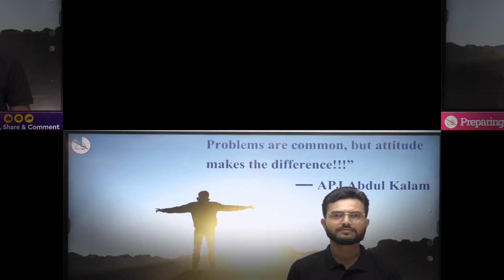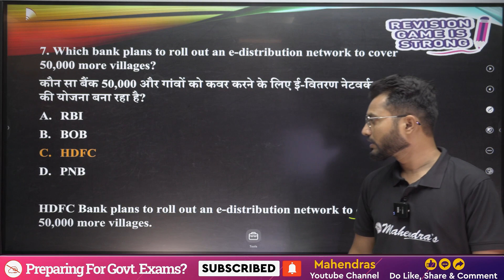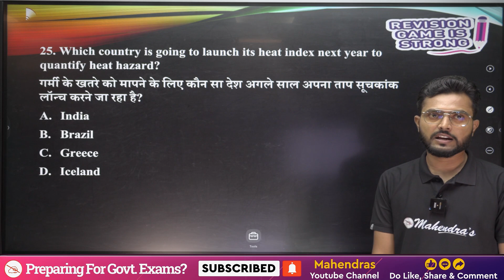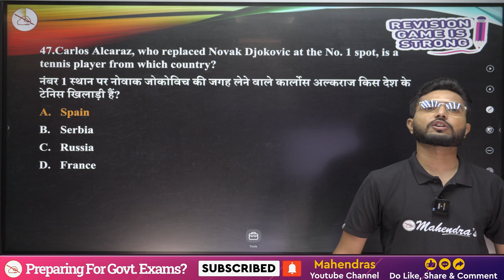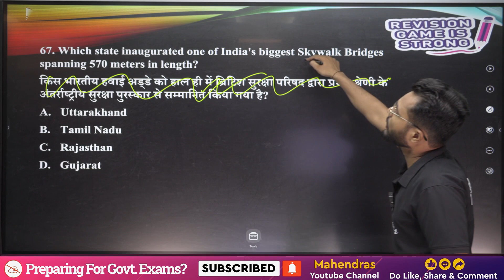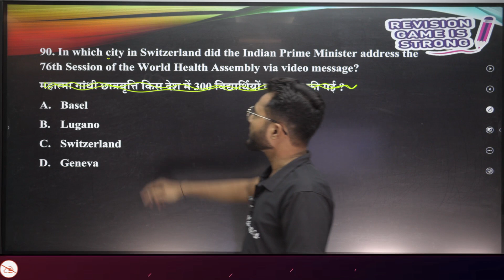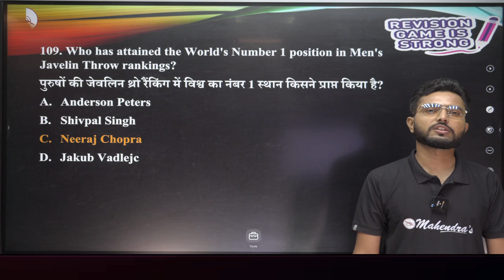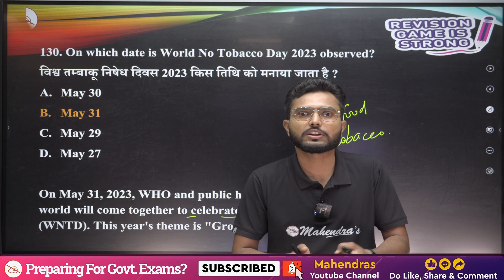May 2023 Current Affairs Revision | 100+ Most Important Questions | Bank | SSC | Railway | UPSC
The Current Affairs also helps in preparing the General Awareness for various Competitive Exams. Current Affairs questions are asked in all the Major Exams conducted for Recruitment and Admission purposes.

Current Affairs based on Awards, Sports, Technology, Economy, Defence and more topics for the preparation of Railway, SSC, Bank, PET, CET and All Govt Exams will be discussed . Watch this complete Current Affairs session to boost your preparation.
🎯Boost your preparation by joining upcoming Online Batches June 2023 (Book Demo)